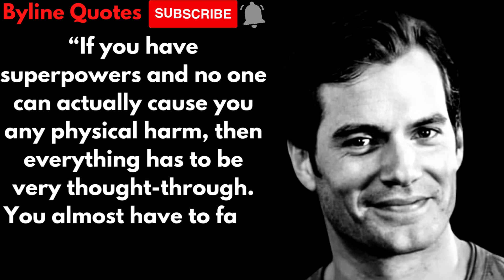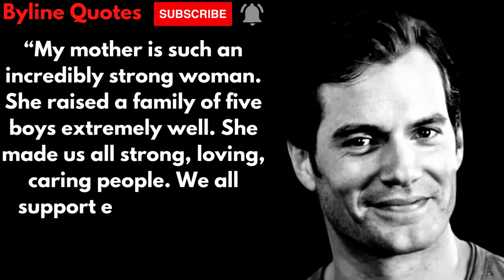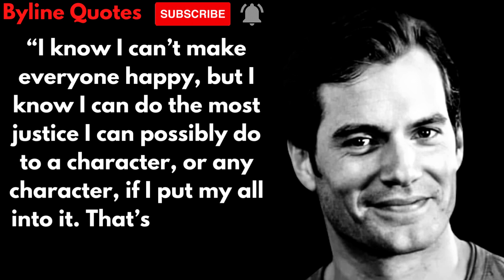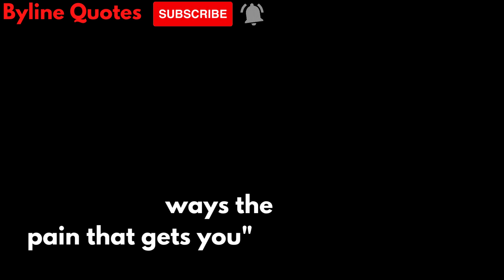Top Secret Quote Of Henry Cavill that really change you| Henry Cavill Quotes| Byline Quotes #12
Henry William Dalgliesh Cavill is a British actor. He is known for his portrayal of Charles Brandon in Showtime's The Tudors, DC Comics character Superman in the DC Extended Universe, Geralt of Rivia in the Netflix fantasy series The Witcher, as well as Sherlock Holmes in the Netflix film Enola Holmes.

Hey guys a special giveaway is doing right now in many countries you can also "TEST YOUR LUCK" & win latest Iphone & giftcards etc .So here are the steps to follow :-

2)Go to the page you can find plenty iphone & giftcards giveaway offers with specific country

3)Choose any offer (according to your country)

Note:- Always Choose offers according to your own country otherwise you can't be participate in this giveaway. Good luck!!!

These are links where I get a tiny bit of commission from any offer you enrolled . It gives me a few pennies but you don't have to purchase anything from me . As Always, My opinion is always my honest opinion. Thank you so much if you use my links to enroll in this giveaway. It's totally free nothing charged from you. I collected this offer for your beneficial

We hope you enjoyed this "Quotes On Henry Cavill" that our lot of work has been put into it.